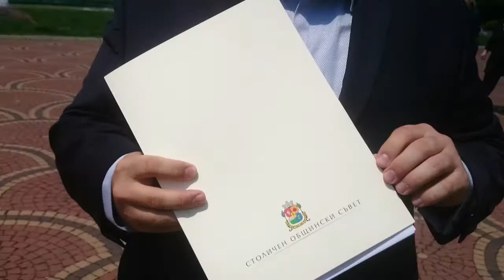Проект по програма "Европа 2015"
Асоциация Дебати спечели проект "Европейски младежки дебати" към община Овча Купел по програма "Европа".
Проектът цели увеличаване броя на студентските клубове по дебати.